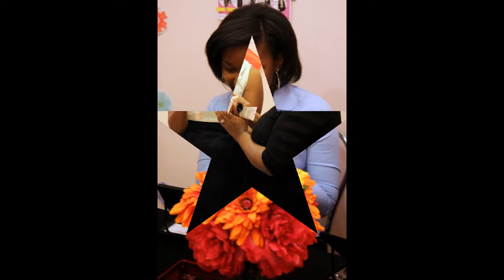Mary Kay Facial Party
Facial Party at the Pink Dreams Studio in Greensboro, NC with Future National Sales Director Tracey Fields Hedrick, Team Leader Chandra Peak, Consultants, Kendra Diggs, Kiki Lowe and Tamika Frazier, Anna Dukuh and Felecia Brown